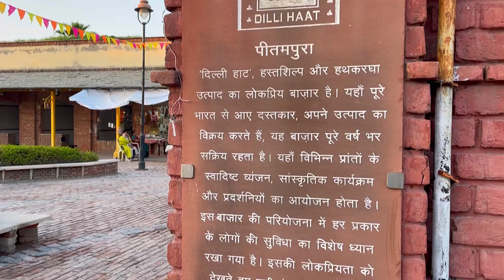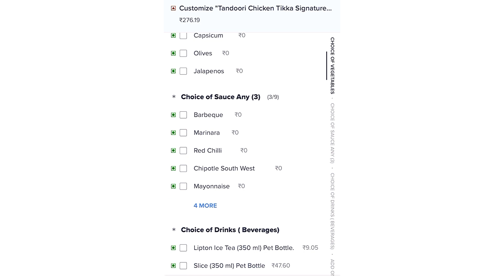Eating subway chicken tikka wrap, paneer tikka sub with lipton tea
•Ring Light

I hope you enjoyed the video. Please subscriber to our channel for more delicious food eating videos :)